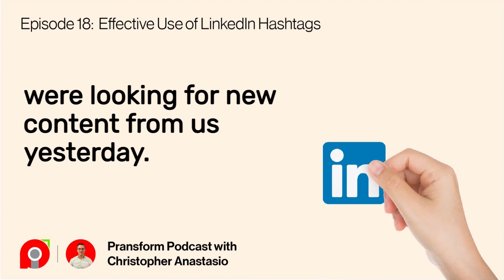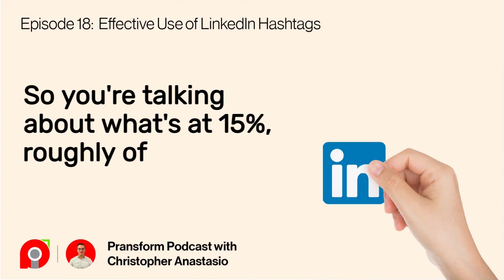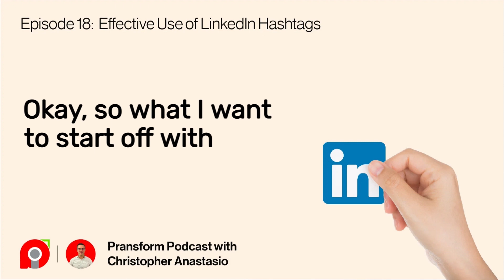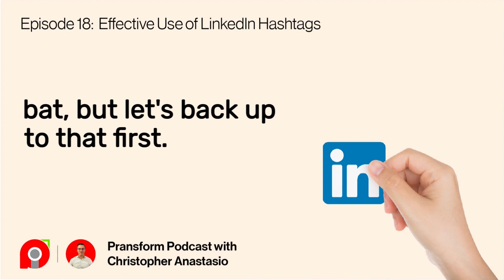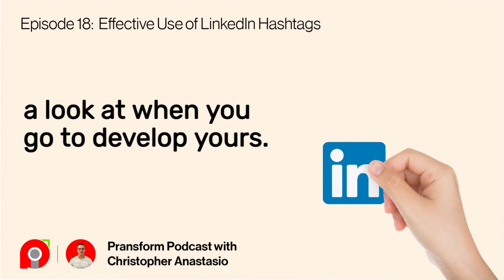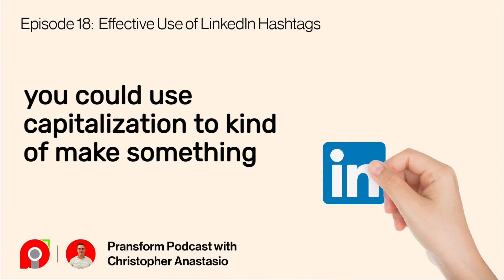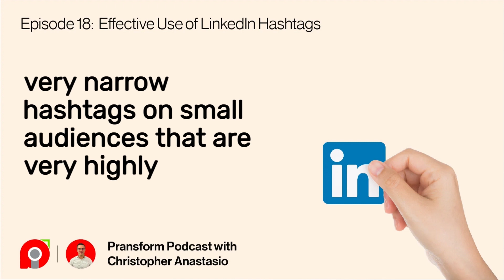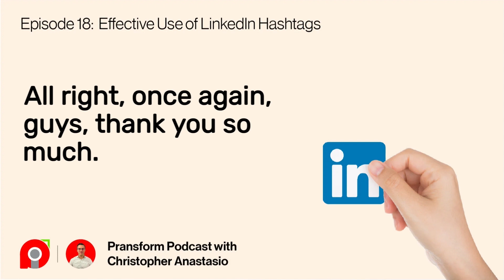Ep 18: Effective Use of LinkedIn Hashtags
In this episode we talk all about LinkedIn hashtag strategies, tactics and best practices. We also emphasize the importance of establishing and maintaining a strong presence on LinkedIn to buttress your B2B and B2C efforts.